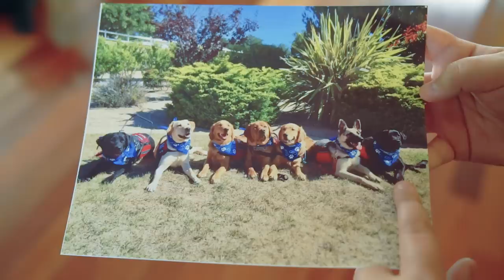The Puppies Go To The Beach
A trip to the beach might be too much for one of the dogs, as she misbehaves and lacks focus throughout the day. We also meet Sammy, a dog a who has already graduated from Doggie Do Good, and see how he helps his owner, a young boy named Bryce, in everyday life.

MUSIC
SFX Provided By AudioBlocks
Little Girl
Licensed via Warner Chappell Production Music Inc.

EXTERNAL CREDITS
Doggie Do Good